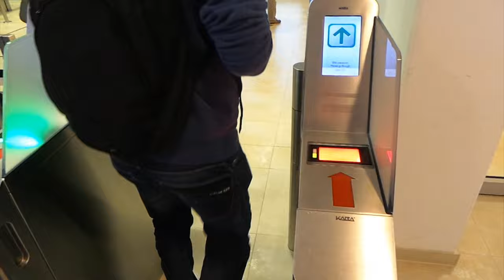Filip Jankovic presents FACE 2014 in Turkey - SHIFT K3Y I KNOW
Video by Filip Jankovic & Silvia Sliviakova